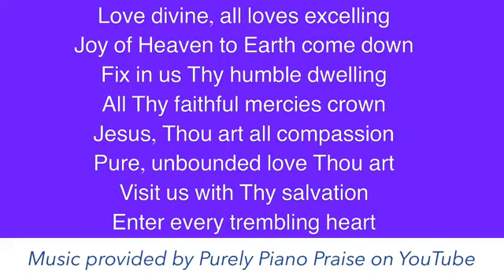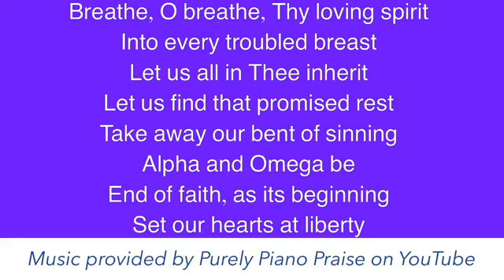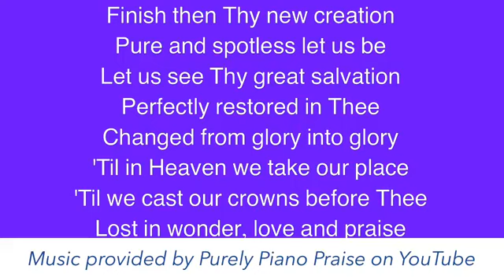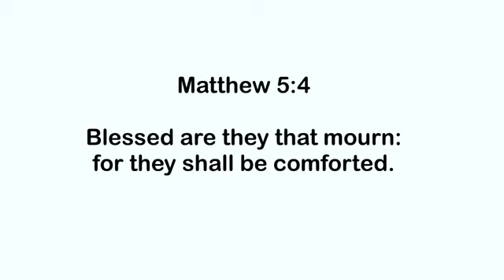September 27, 2020 FB Sermon - Pastor Barry Vaughn - Matthew 5:1-5